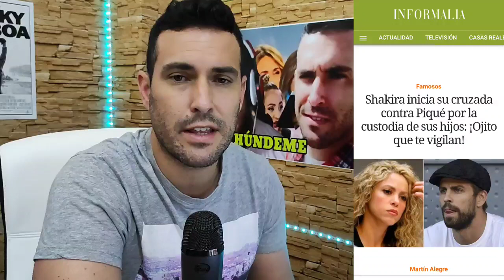Shakira quiere la CUSTODIA TOTAL de sus hijos y VIGILA a Piqué para conseguirlo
Cosméticos, hogar...